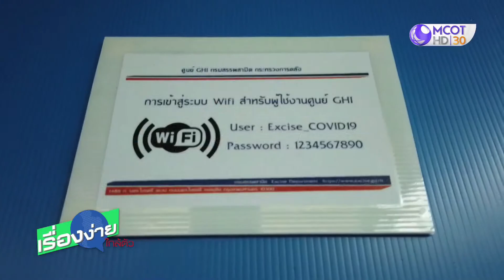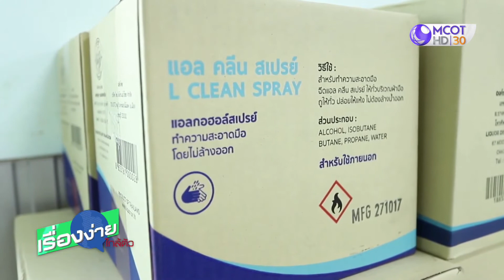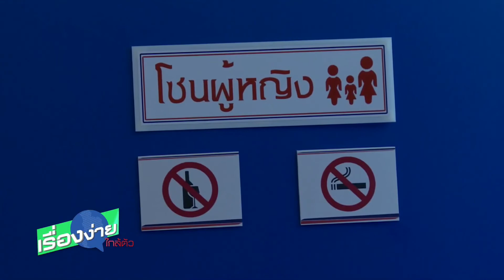Community Isolation เพื่อผู้ป่วย Covid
กรมสรรพสามิตจับมือวชิรพยาบาล ทำ Community Isolation เพื่อผู้ป่วย Covid